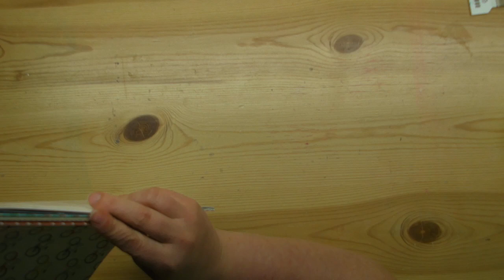Les papiers spécialisés et à motifs de Stampin'Up!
Un aperçu de plusieurs papiers à motifs et spécialisés du nouveau catalogue 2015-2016 de Stampin'Up!  Pour recevoir le catalogue à la maison, contactez-moi via mon site web